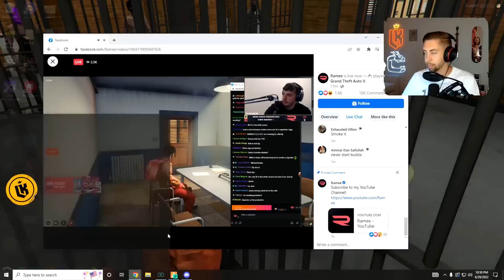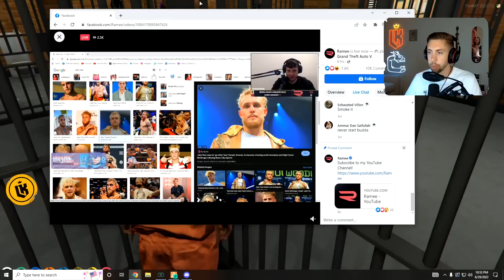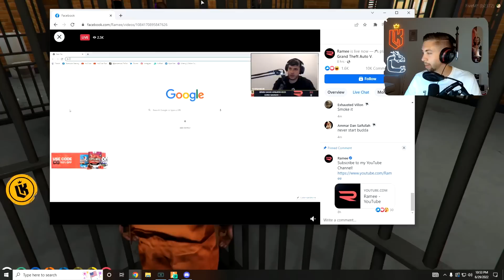Kebun Calls Ramee on Discord while he Smokes C*gar on Stream + Reacts to his New Hairstyle